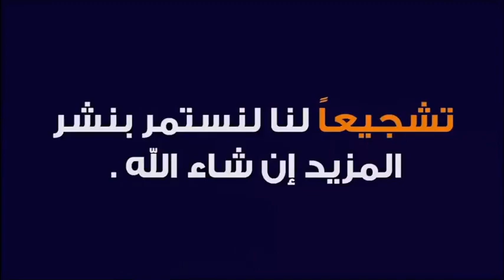رغم تقدم الخطاب للخطبة إلا أن الخطبة لا تتم 🕌 مع الدكتور طيب كريبان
جديد 2021 : رغم تقدم الخطاب للخطبة إلا أن الخطبة لا تتم 🕌 مع الدكتور طيب كريبان
 ▬▬▬▬▬▬ஜ۩☺۩ஜ▬▬▬▬▬
 ▬▬▬▬▬▬ஜ۩☺۩ஜ▬▬▬▬▬
⛔ أحبابي الكرام ، إذا أعجبكم الفيديو رجاءاً لا تنسوا :

 ▬▬▬▬▬▬ஜ۩☺۩ஜ▬▬▬▬▬
مواضيع سابقة

🕌 عَنْ أَبِي هُرَيْرَةَ، عَنِ النَّبِيِّ صَلَّى اللهُ عَلَيْهِ وَسَلَّمَ قَالَ:
 ▬▬▬▬▬▬ஜ۩☺۩ஜ▬▬▬▬▬
⚠️ توضيح مهم ❗

 ▬▬▬▬▬▬ஜ۩☺۩ஜ▬▬▬▬▬
# هاشتاغ الموضوع #